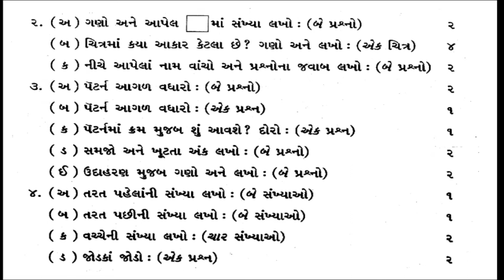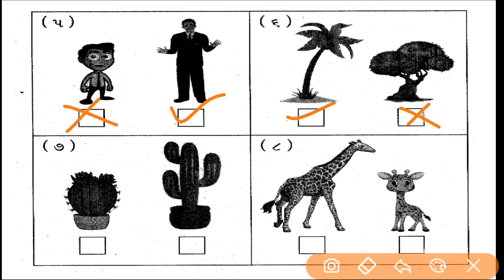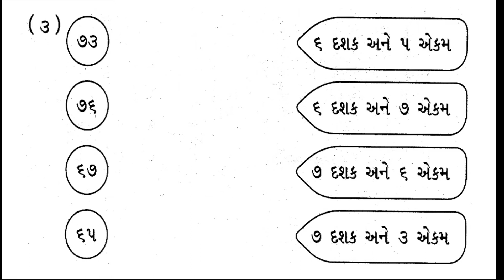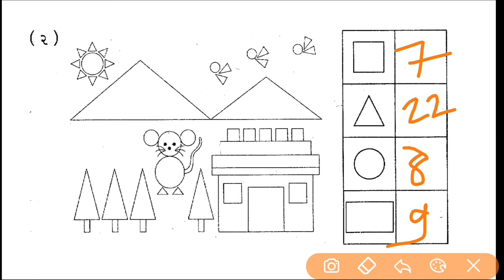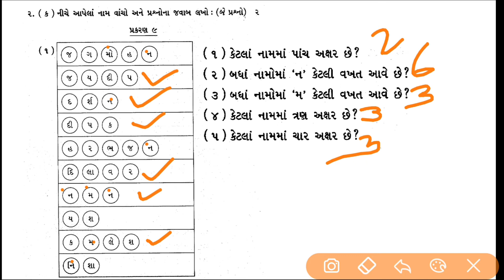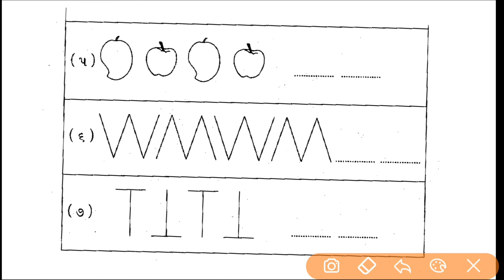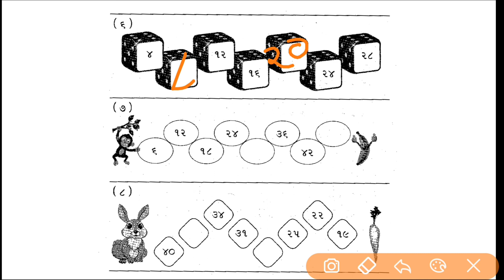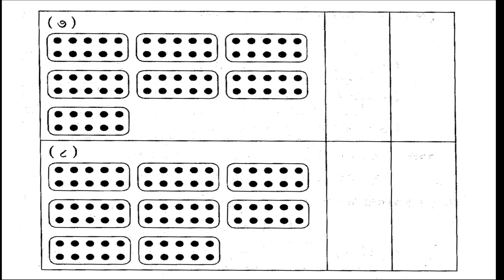DHORAN 1 GANEET SECOND EXAM ASSIGNMENT SOLUTION 2022#CLASS 1 NAVNEET ASSIGNMENT SOLUTION#અસાઈનમેન્ટ